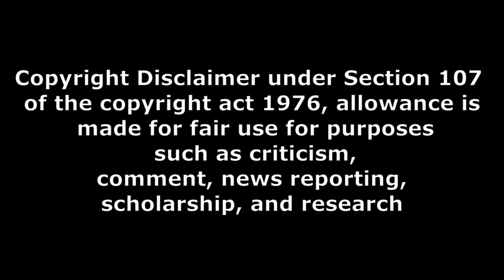సోది లేకుండ చెప్పడు బయ్యా Mangalavaaram movie public talk